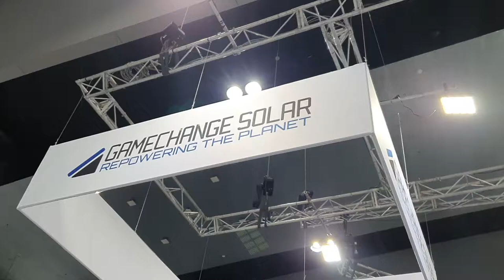Gamechange Solar 2019 All Energy Australia Conference